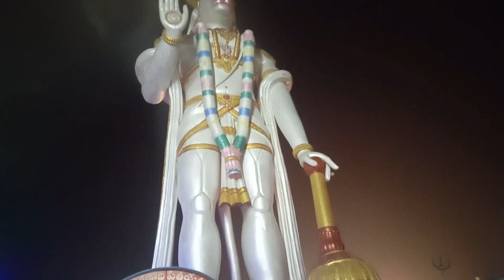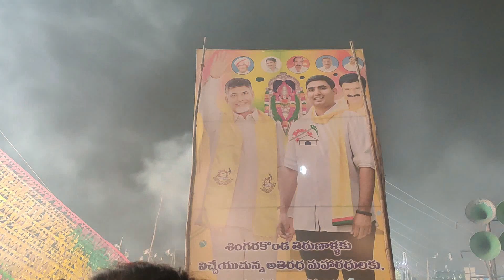Sri Prasanna Anjaneya Swamy | Singarakonda History | Singarakonda Tirunala 2021| Temple Vlog Telugu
Singara Konda ఆలయ చరిత్ర ! || Prasanna Anjaneya Swamy Temple History, Singara Konda, Adanki mandal, Prakasam District.

Friends with your support, soon I'm going to start PrankCall also